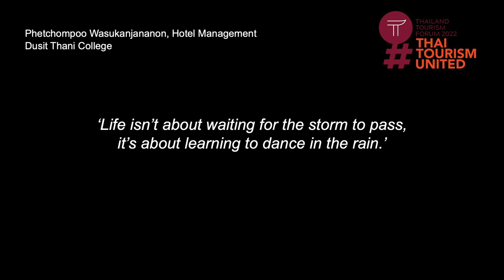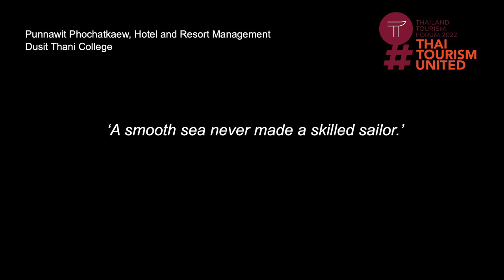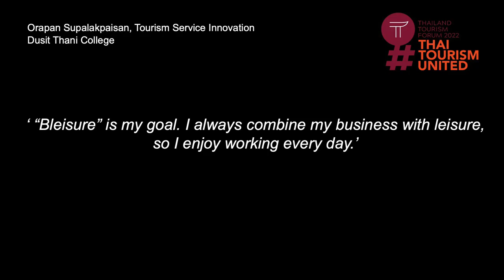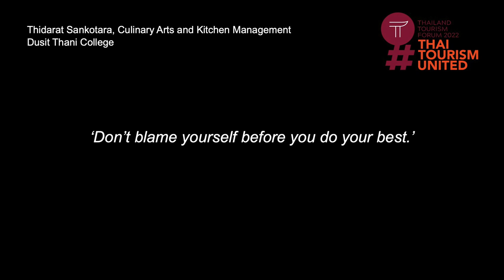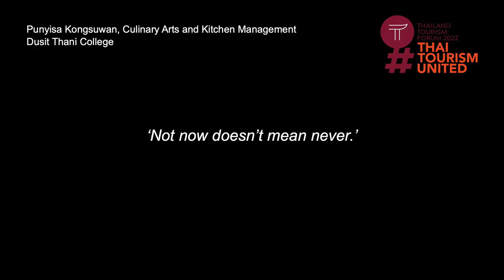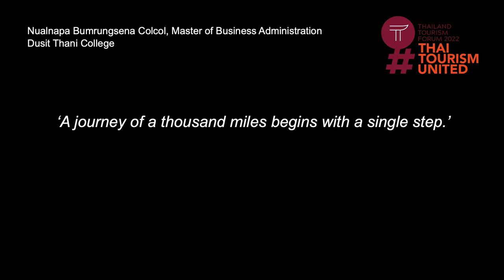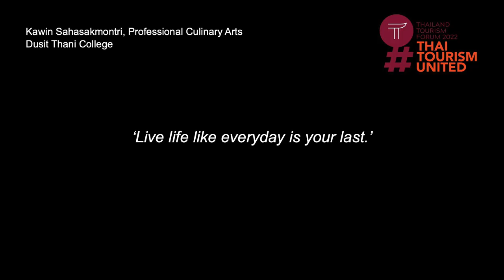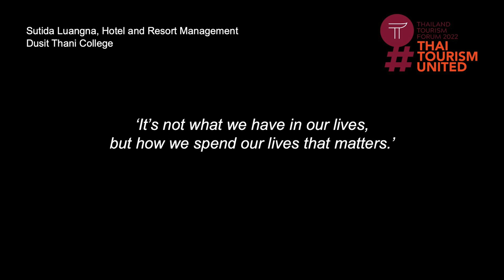The Bang Bang Sessions - Thailand Tourism Forum 2022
Listen to ten amazing hospitality students from Dusit Thani College Bangkok  who each deliver a short talk about their dreams, aspirations and inspiration to make a career in hotels or travel. Hospitality is a human endeavor and these awesome personal stories are a reminder of the power of people.

This is a special session recording from the Thailand Tourism Forum 2022. TTF2022 was an 'in person' event and part of an ongoing series, with this being the 11th year. together with our tourism industry partners.